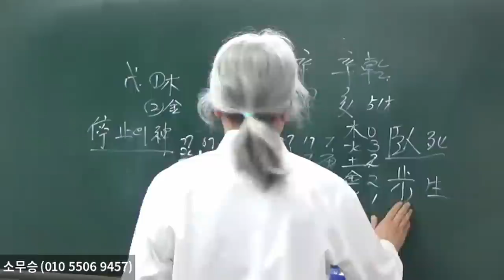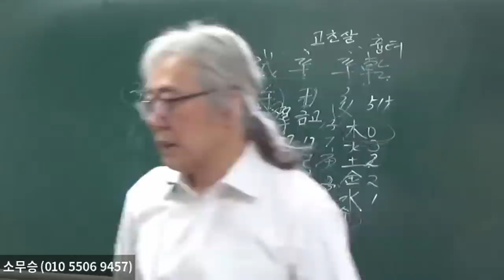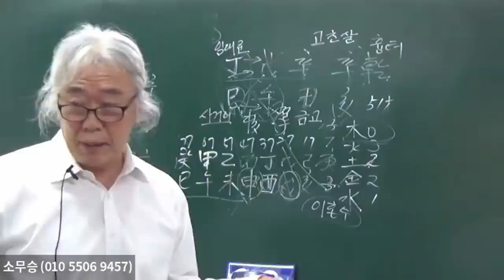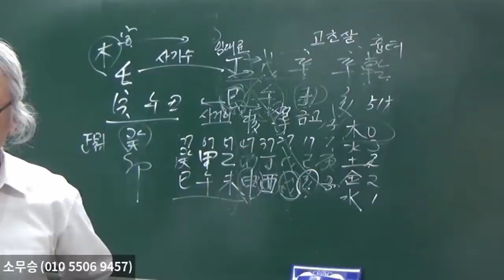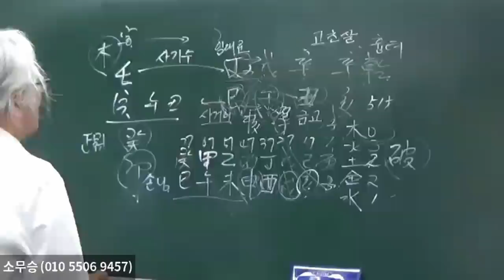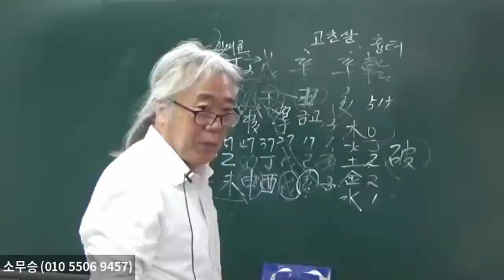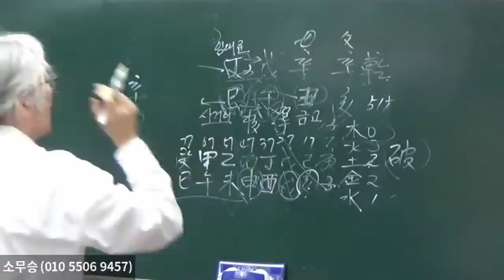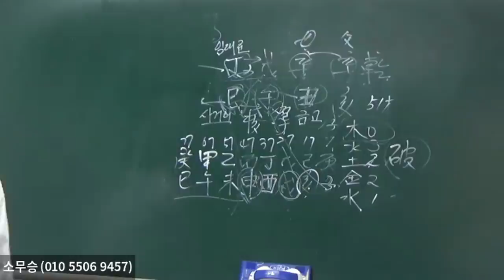와사보생臥死步生